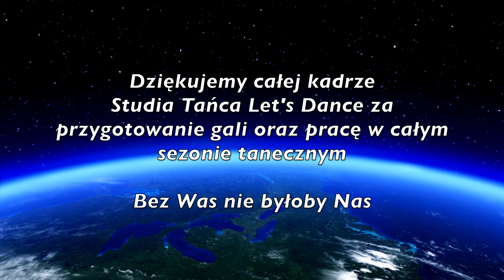Widowisko Taneczne Żywioły - Gala ŻYWIOŁY LET'S DANCE 2023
15 czerwca mieliśmy przyjemność podsumować sezon taneczny 2022/2023 oraz świętować 15-lecie naszego Studia. To niezapomniane wydarzenie przeniosło naszą publiczność w świat niesamowitej energii, pasji i piękna tańca.

W filmie obejrzycie spektakularne występy naszych utalentowanych tancerzy. Przygotowaliśmy dla Was wyjątkowe choreografie, które były połączeniem wyrafinowanej techniki, ekspresji i kreatywności. Podczas gali celebrowaliśmy nie tylko nasze sukcesy, ale również Waszą niezastąpioną rolę w naszej historii.

Zapisz się do naszej Szkoły Tańca i dołącz do pasjonującej podróży pełnej ruchu, emocji i twórczej wolności: